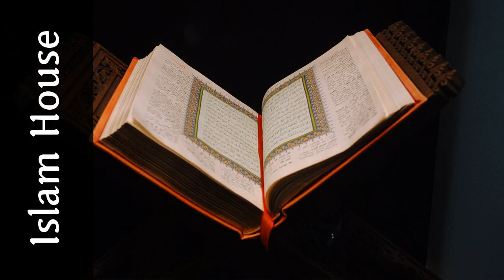Le comportement des salafs durant ramadan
Ce sermon est une exhortation bénéfique pour ceux qui souhaitent accroitre leur dévouement pour Allah pendant ce mois béni en tentant d’imiter nos pieux prédecesseurs Ô toi qui veux le bien approche et continue dans ta lancée et saisis la voie ferme de l’islam en adorant Allah seul et en l’implorant Qu’Allah accepte nos œuvres et notre dévotion

 By : Soufiane Abou Ayoub

 Source : Bureau de prédication islamique de Rabwah - Riyadh